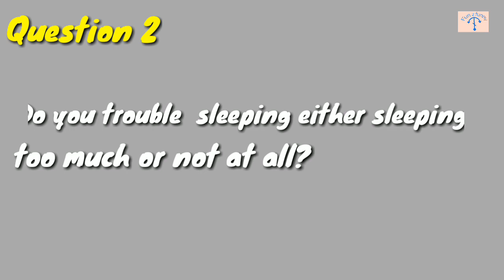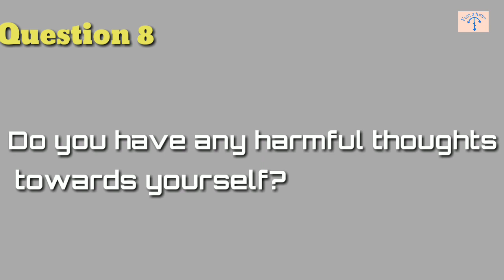Depression TEST are you depressed? Test depression test how to know you are depressed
i this video i will show you how to check  your depression you can check that you are normal or in Depressed in this simple test if you are depressed you can consult a doctor